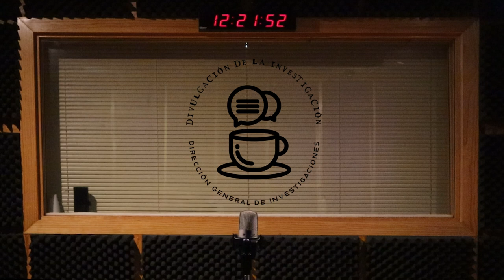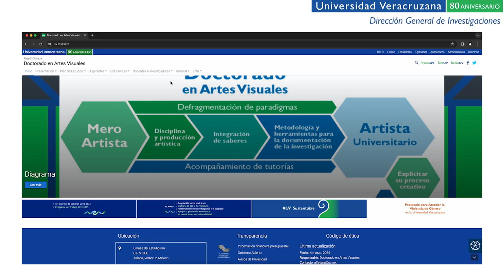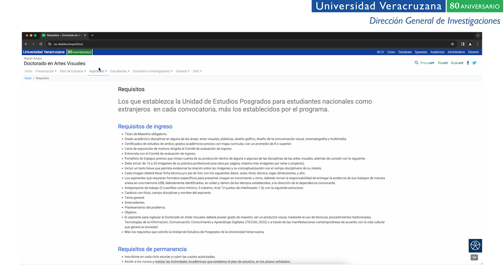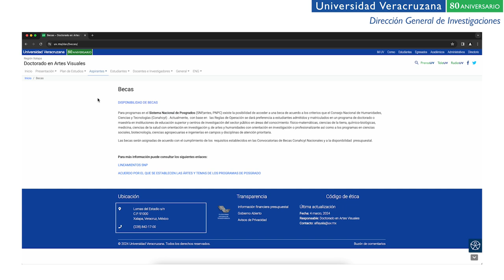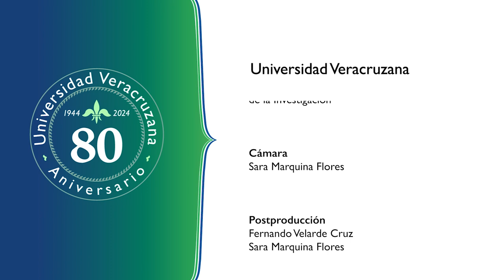Yolistli - Instituto de Artes Plásticas - Mtro. Fernando Piña y Mtro. Roberto Rodríguez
El Mtro. Fernando Piña Campos junto con el Mtro. Roberto Rodríguez, nos presentan el nuevo programa de posgrado dentro de la oferta académica de la Universidad Veracruzana: “Doctorado en Artes Visuales”, perteneciente al Instituto de Artes Plásticas.

Sintoniza Yolistli todos los miércoles en horarios de 11:00 AM a través de Radiomas.

Producción: Oscar Isaac García Galindo y Nicolaz Hérnandez Valdivia
Cámara:
Sara Marquina Flores
Post producción:
Fernando Velarde Cruz
Sara Marquina Flores